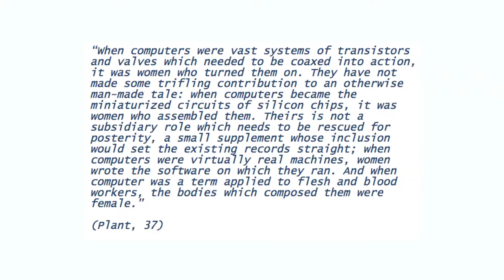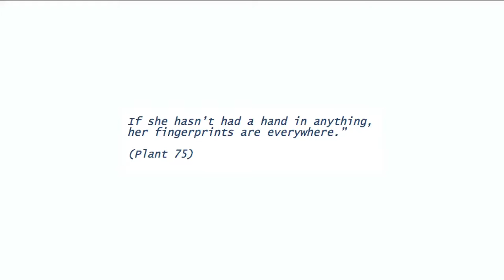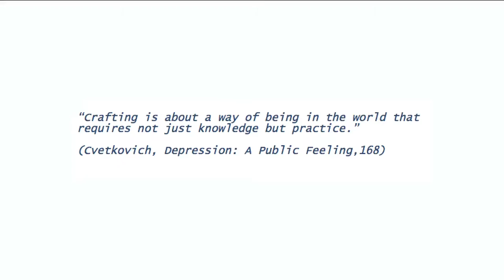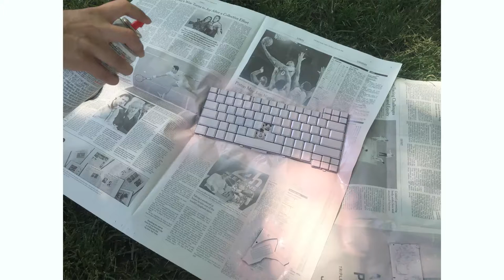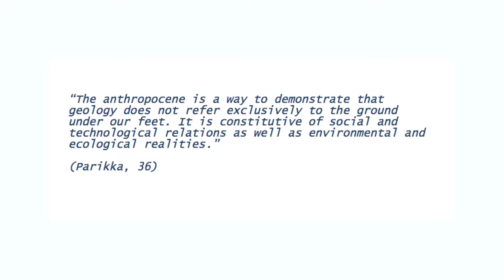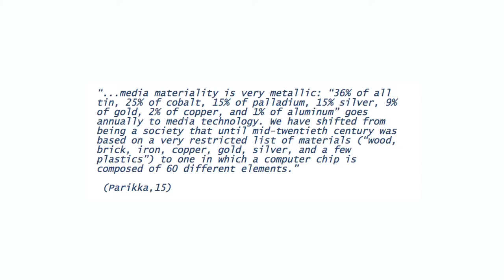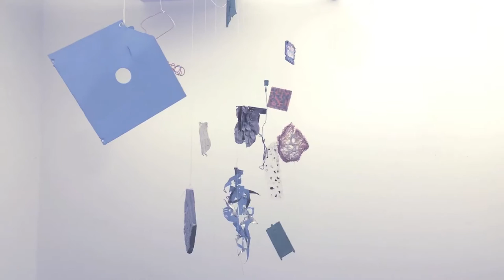Live Among Ghosts: Crafting Technology from Feminist Materials